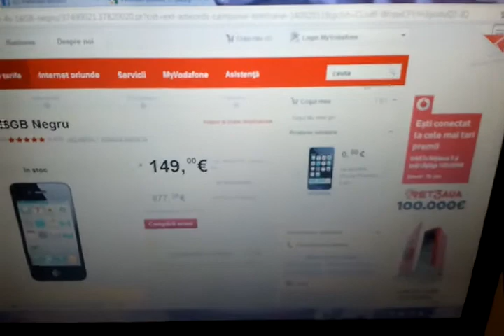Making Of iPhone 4S take 3